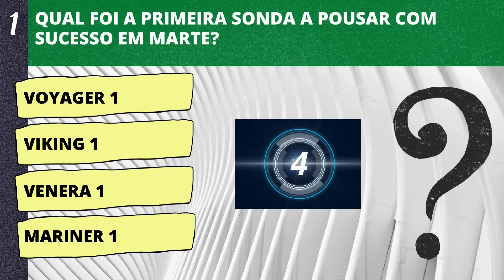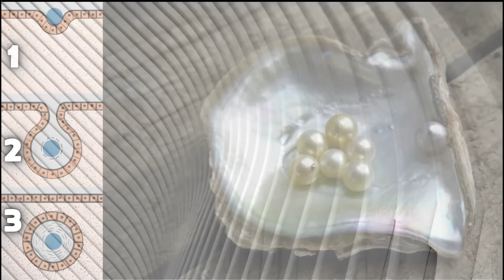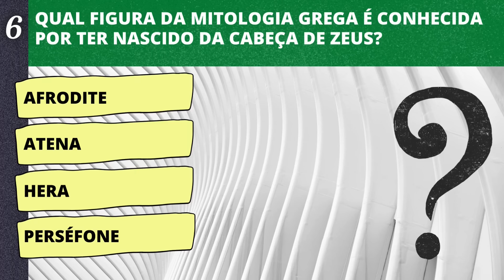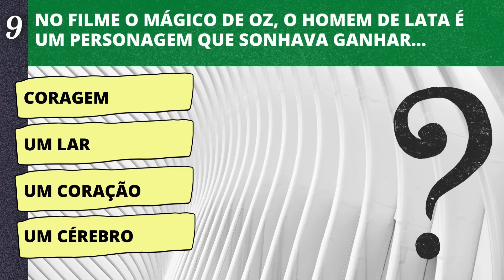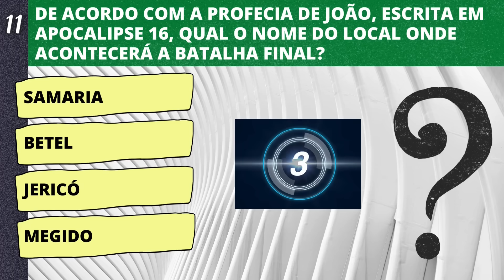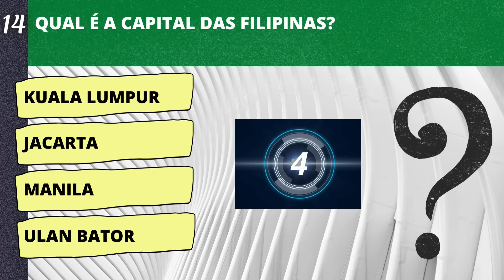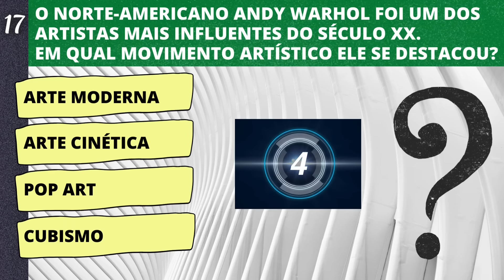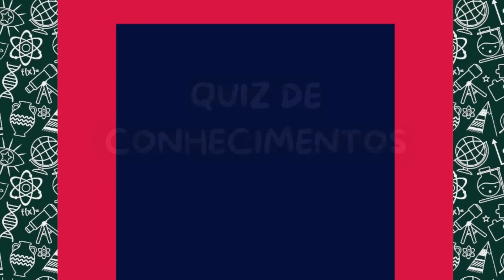18 PERGUNTAS QUE APENAS OS MAIS INTELIGENTES SABEM RESPONDER | QUIZ CONHECIMENTO GERAL | NOVO QUIZ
QUIZ DE CONHECIMENTOS GERAIS DIFÍCIL COM 18 PERGUNTAS: SE VOCÊ NÃO FOR ALTAMENTE INTELIGENTE, TERÁ MUITA DIFICULDADE PARA RESPONDÊ-LAS.

SUA PARTICIPAÇÃO FOI INCRÍVEL, ESPERO VOCÊ NO PRÓXIMO NOVO QUIZ, UM ABRAÇO :)

RESPOSTA DA PERGUNTA BÔNUS: CARBONO